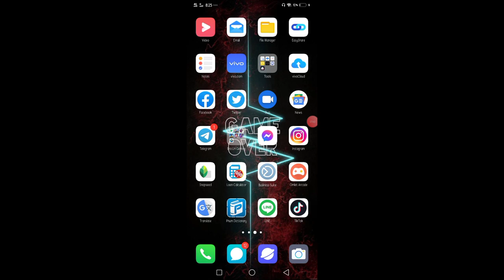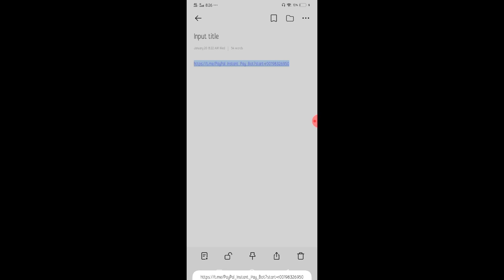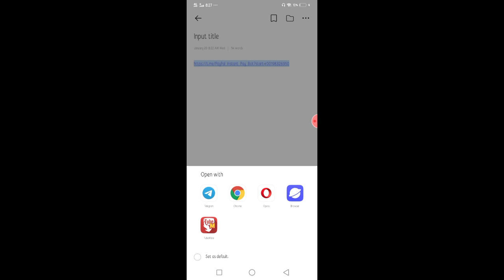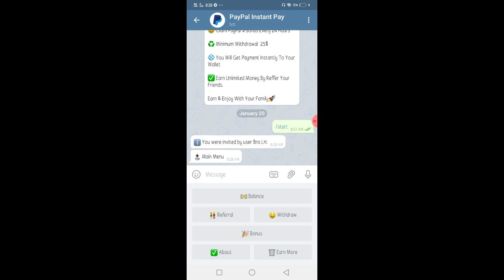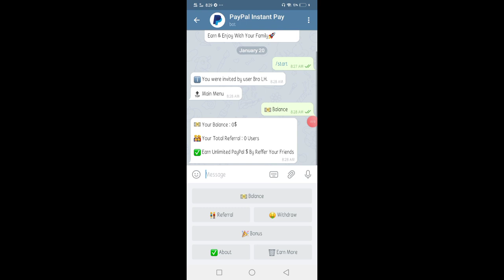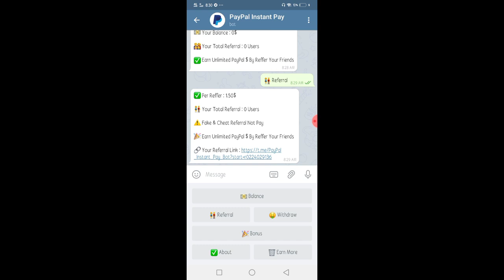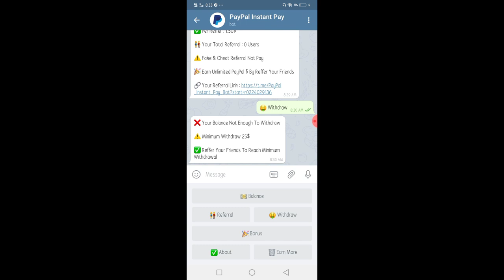របៀបរកលុយតាម Telegram យកមកបុកពេជ្រ Mobile Legends និង Free Fire បាន 100% / Mobile Legends Khmer!!!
๏ Topic : របៀបរកលុយតាម Telegram យកមកបុកពេជ្រ Mobile Legends  និង Free Fire បាន 100% / Mobile Legends Khmer!!!

▶▶ Game     : Mobile Legend Bang Bang
▶▶ Name     : L O G A N
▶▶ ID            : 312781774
▶▶ Record   : Screen Recording
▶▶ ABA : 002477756